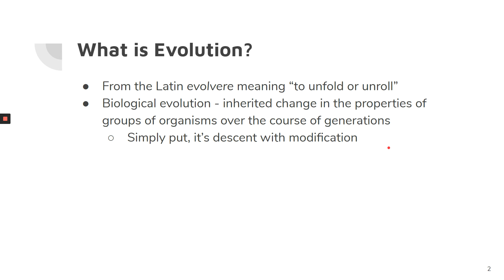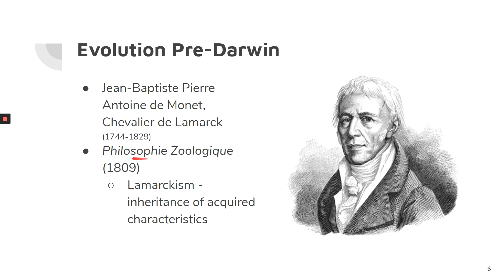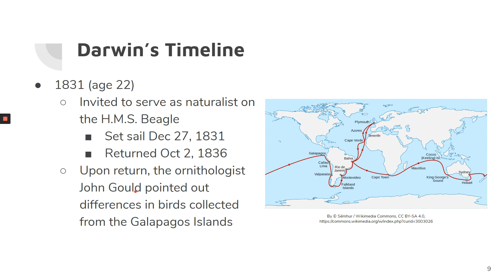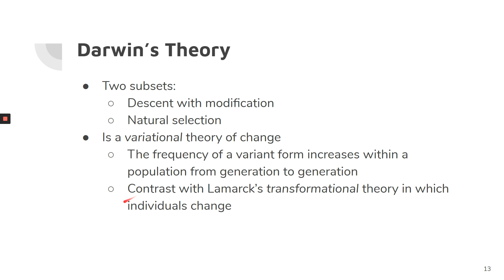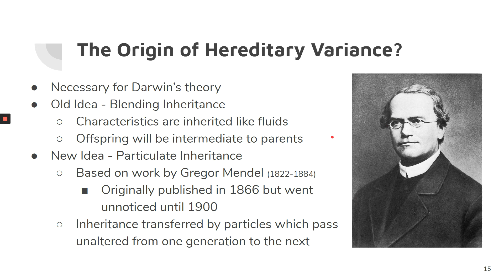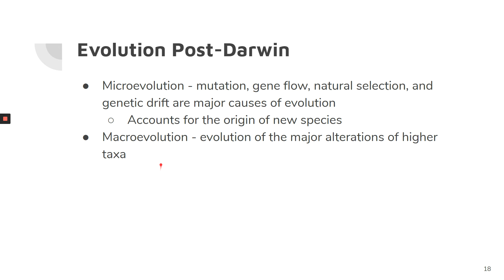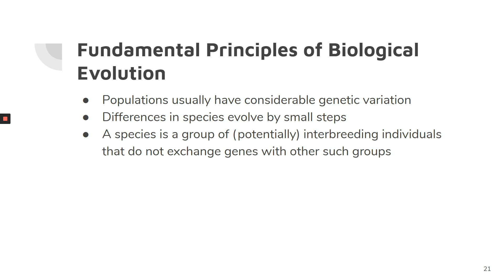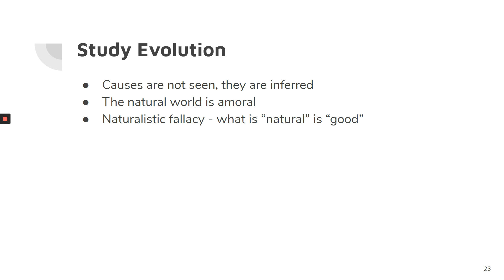Biology for Bastards S2:Ep1 - Evolutionary Biology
S2:Ep1 of the podcast Biology for Bastards! This season we're covering evolution in detail starting with Chapter 1: Evolutionary Biology.